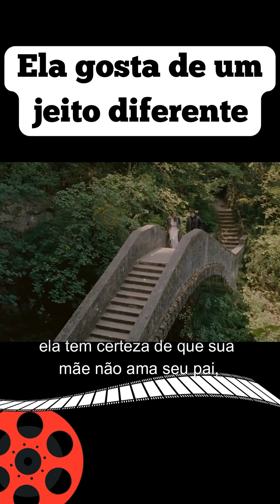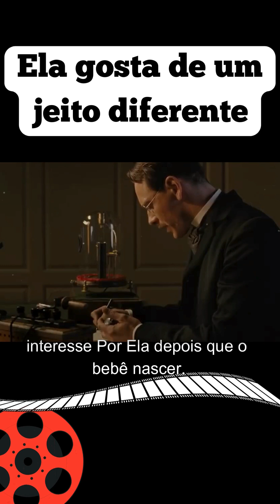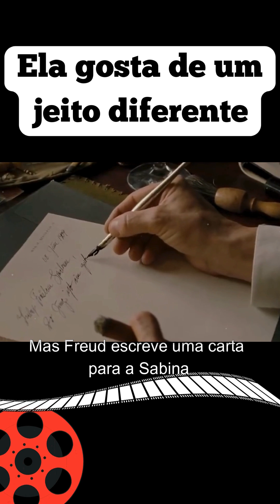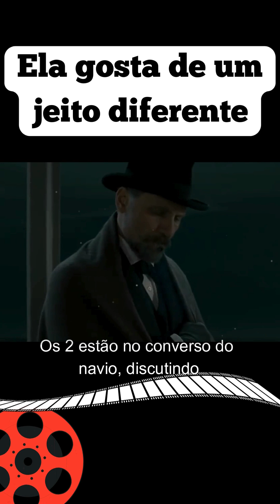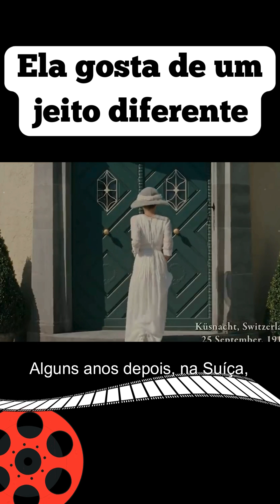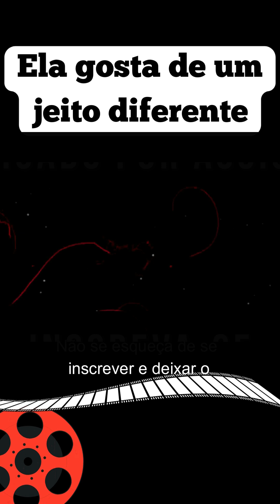Ela gosta de um jeito diferente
Olá, pessoal no vídeo de hoje veremos o resumo de um filme muito interessante de suspense e drama chamado: "Um Método Perigoso".